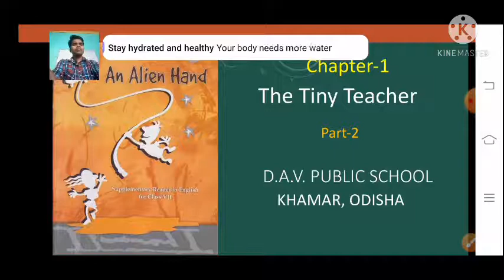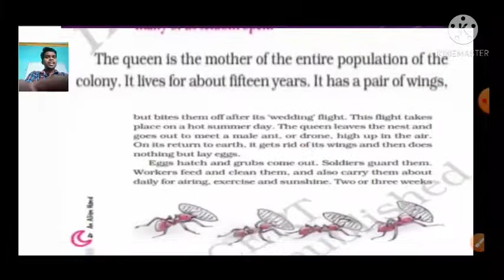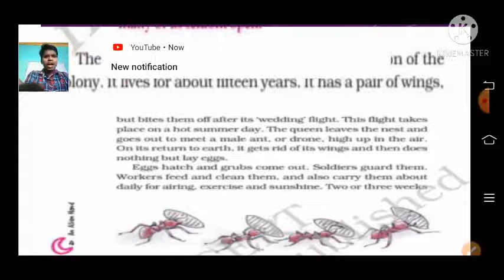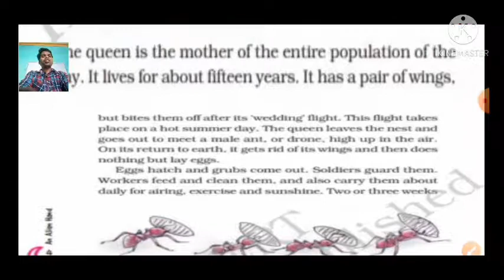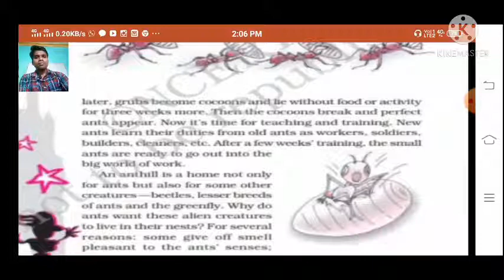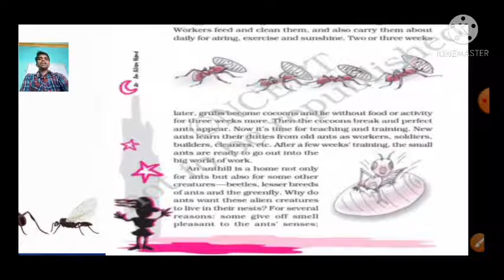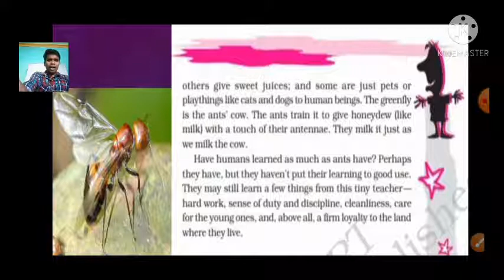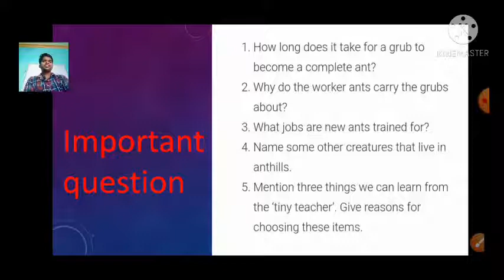DAVPS STD7 ENGLISH (STORY) CH1 - THE TINY TEACHER (PART-2) - 29-05-21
CH1 - THE TINY TEACHER (PART-2)